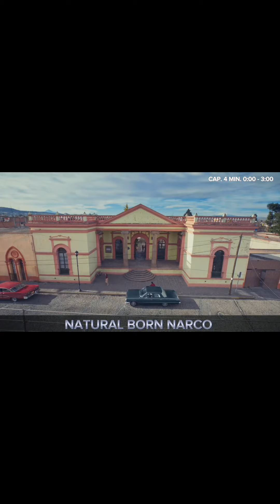Natural Born Narco capitulo 3 parte 1/1